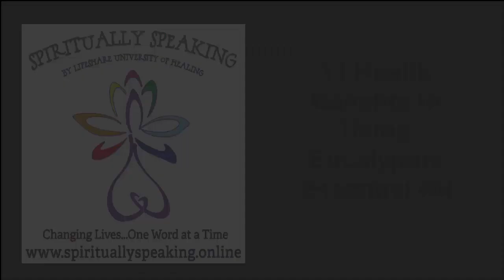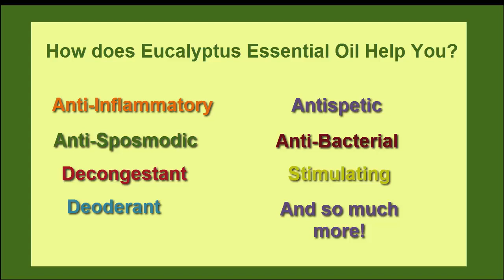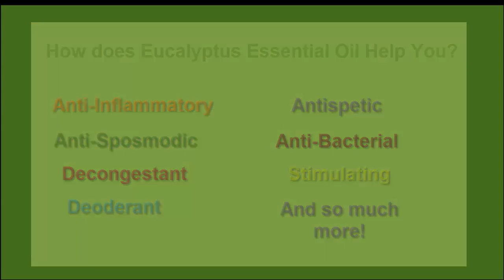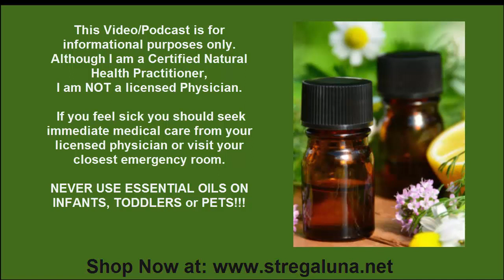11 Health Benefits of Using Eucalytpus-Best Oils for Winter Season! - Kills Lice Too!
11 Health Benefits of Using Eucalytpus-Best Oils for Winter Season! - Kills Lice Too!

Learn about 11 Health Benefits of Using Eucalytpus

One of the Best Oils for Winter, Colds and Flu Season!

Eucalytus Oil Health Benefits

Decongestant
anti bacterial
Microbials
Anti fungal
KILLS LICE Naturally!
Stimulating
and so many more health benefits to using Eucalyptus Essential Oil

Join me in discussing the benefits of using Eucalyptus Today

and start connecting with like minded people!

+ Metaphysical
+ Spirituality
+ Holistically
= New Life...